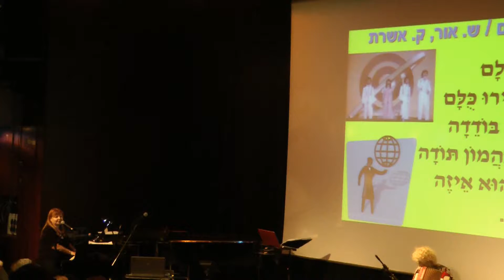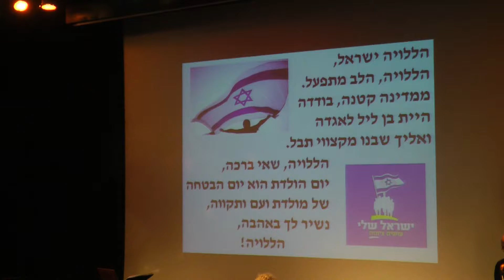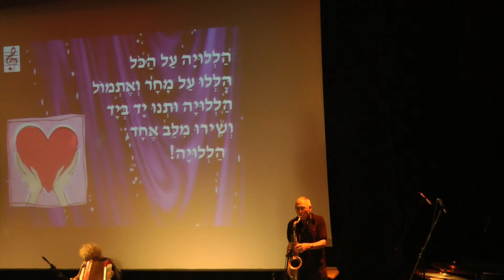הללויה לעולם - שירה בציבור עם רבקהלה בר - היכל התרבות ראשלצ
רבקה בר-פסנתר, יואב פינקלמן-תופים, שלומי שריג-סקסופון, רותי חורש-אקורדיון
צילום יחיאל שבילי
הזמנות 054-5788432